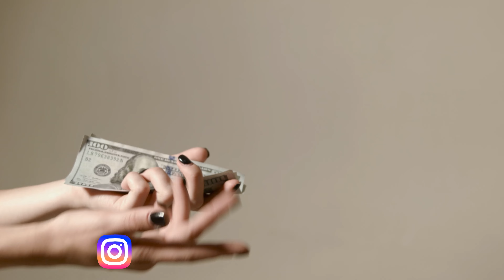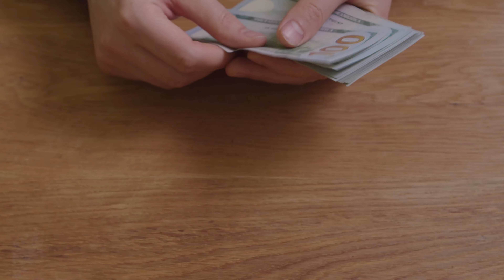Suami Nuruti Pelakor Seperti Kerbau Dicucuk Hidungnya! Istri Harus Bagaimana?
JANGAN BINGUNG!! SUAMI NURUT PELAKOR BEGINI CARA MENYIKAPINYA!

Suami baru selingkuh selang beberapa bulan, tapi suami sering menuruti apa kata pelakor bahkan apapun permintaaan pelakor pasti dituruti.

Nah, disini bunda jangan khawatir karena kali ini bunda ayu akan membagikan cara untuk menyikapi suami yang sedang terpengaruh oleh PELET PELAKOR!!

Bagi Anda yang ingin mengkonsultasikan masalah rumah tangga yang Anda alami saat ini, atau mungkin Anda ingin bertanya tentang hal apapun terkait kehidupan rumah tangga Anda. Silahkan Anda bisa langsung menghubungi beliau melalui WA berikut ini
Konsultasi Produk & Layanan
Mbak Dinda (Asisten Bunda Ayu)
Bergabung Dengan Channel Telegram Bunda Ayu